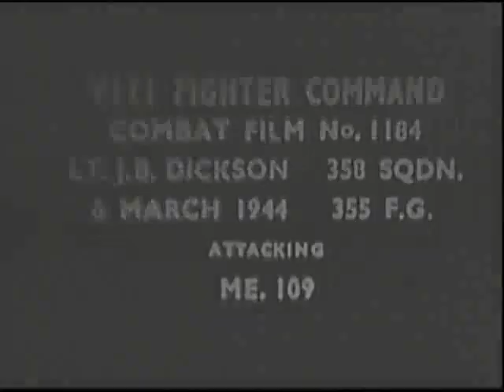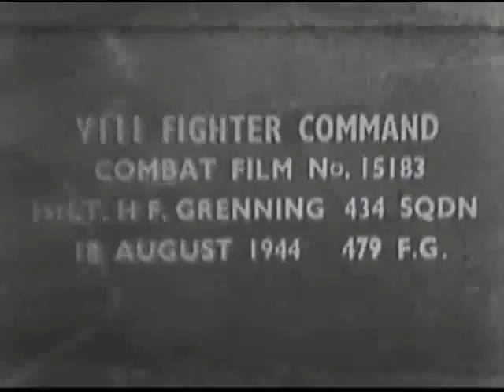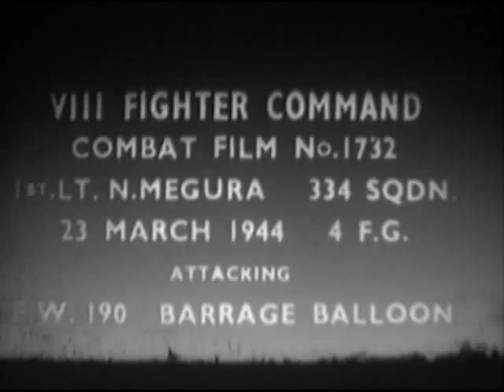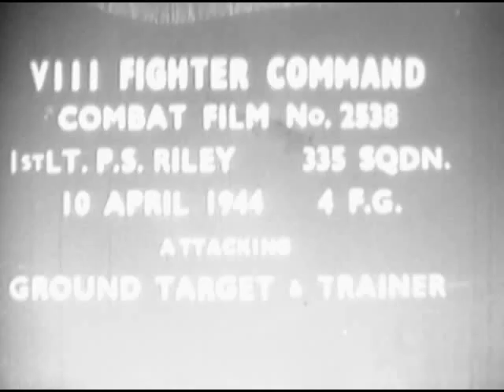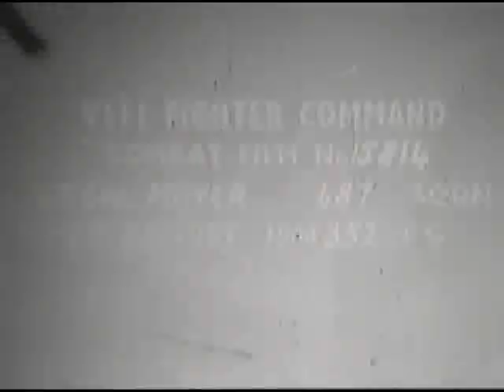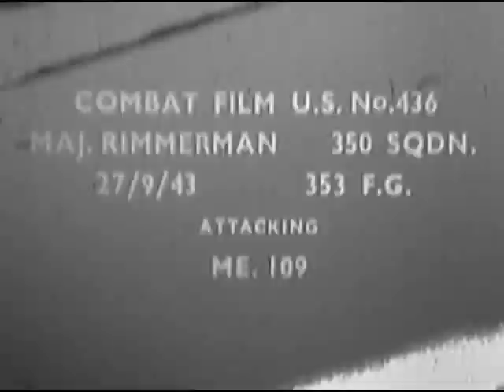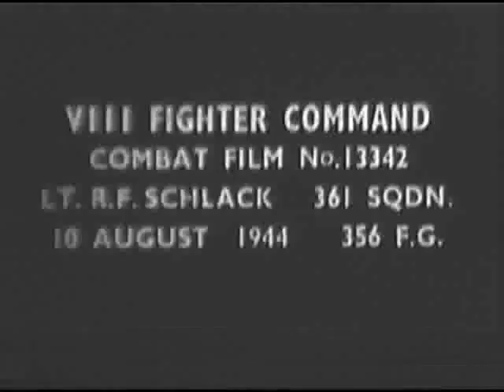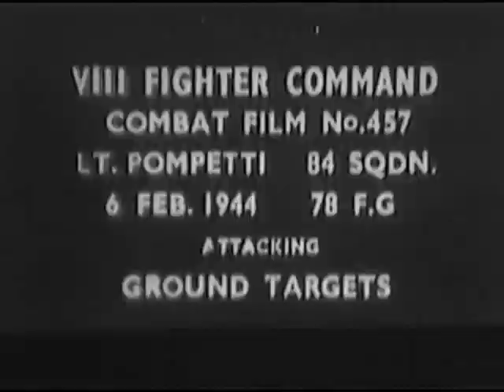WW2 8TH FIGHTER COMMAND OPERATIONS, 1943-1944, AIR COMBAT & BATTLE FOOTAGE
LT. J.B. DICKSON. 358TH SQ. 4 MARCH 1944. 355TH FG ATTACKING AN ME 109. MS GSAP hit on ME 109, part of tail section blown away.  CFN 1189, 2ND LT. A. ROBERSON, 362ND SQ, 6 MARCH 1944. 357TH FG ATTACKING AN ME 110. CU showing hit on ME 110. CFN 1236, MAJ. DICKS, 8 MARCH 1944, 358TH SQ, 356TH FG, ATTACKS AN FW 190. LS's & CU's the following of an FW 190. Shows belly tank blown away. CFN 1252, LT. R.S. TUSSEY, 8 MARCH 1944, 336TH SQ, 4TH FG, ATTACKING A JU 88. LS high angle of JU 88. MS strafing of small group of buildings. MLS trailing a JU 88, in bg large city. strafing of a JU 88 flying toward camera. ADS on outskirts of town. Shows cloud of black smoke rising. CFN 1259, LT. H.W. BROWN, 8 MARCH 44, 354Th SQ, 355 FG. ATTACKING THREE JU 88's AND AN ME 110. Several views of strafing of JU 88's on ground. One aircraft explodes, makes several passes at the field. CFN 1266, MAJ. T.L. HAYES, JR., 8 MARCH 1944, 364Th SQ, 357TH FG, ATTACKING ME 410 AND TWO LOCOMOTIVES. MLS strafing of locomotive. A/A trailing an ME 410. Shows a hit in the right engine. Shows strafing of locomotive and train depot. CFN 1270. 1ST LT. R.C. SMITH, 8 MARCH 1944, 364TH SQ, 357TH FG, ATTACKING AN FW 190 AND LOCOMOTIVE. LS showing hit on ground target, large cloud of black smoke rising. GSAP strafing of locomotive, town in fg. Shows a hit on locomotive. GSAP strafing of locomotive going through wooded area. CFN 1317, 2ND LT. W.A. MCCLURE, 8 MARCH 1944, 62ND SQ, 56TH FG, ATTACKING AN FW 290. GSAP A/A against an FW 190. Shows aircraft out of control, crashes into ground. CFN 1325, LT. A.J. ROBEY, 8 MARCH 1944, 63RD SQ, 56TH FG, ATTACKING TWO FW 190'S. CU GSAP A/A against an FW 190. Shows hit in lower right hand fuselage, aircraft catches fire. CFN 1332, LT. J.H. TRULUCK, 8 MARCH 1944, 63RD SQ, 56Th FG, ATTACKING AN ME 109. GSAP A/A trailing an ME 109, aircraft flying zigzag, flies very low to ground. LS ME 109 crashing. MLS an ME 109 attempting landing in field, dust from strafing near path at aircraft. Aircraft belly lands. CFN 1370, LT. CHRISTENSON, 15 MARCH 1944, 62ND SQ, 56TH FG, ATTACKING SIX FW 190'S. GSAP A/A against an FW 190, aircraft explodes. CFN 1505, CAPT. G.V. DAVIS, 16 MARCH 1944, 364TH SQ, 357TH FG, ATTACKING ME 109 (ME 110 SHARED). GSAP A/A following an ME 110 -- shows hit on ME 110. MLS ME 110 crashed on snow-covered ground, strafes aircraft. Pilot runs away from aircraft, flattens himself on ground. Another strafing pass at the downed aircraft. Shows the strafing of the pilot. GSAP A/A against an ME 109. Aircraft attempts to make a belly landing, raises left wing sharply, scene cut. CFN 1506, 1ST LT. R. A. PETERSON, 16 MARCH 1944, 364TH SQ, 357TH FG, ATTACKING ME 110 SHARED. GSAP A/A against an ME 110, another P-5l chasing the ME 110 is visible in lower left hand frame. Aircraft crash lands.  CFN 1543, LT. E.S. LANG, 17 MARCH 1944, 84TH SQ, 78TH FG, ATTACKING AN HE 111. GSAP strafing of an HE 111 on ground, P-51 in bg. CFN 1548, MAJ. MERRITT, 17 MARCH 1944, 375TH SQ, 361ST FG, ATTACKING AIRDROME. GSAP strafing of flak tower, strafing of a taxiing aircraft FW 190, makes a low pass over flak tower. CFN 1560, 2ND LT. R. VAN STRYLAND, 17 MARCH 1944, 376TH SQ, 361ST FG, ATTACKING AIRDROME. GSAP strafing parked ME 410. MS aircraft following another P-47 as it makes a low pass strafing an ME 210 stationary on line. CFN 1579, LT. NEAL, 18 MARCH 1944, 354TH SQ, 355TH FG, ATTACKING AN ME 109. GSAP A/A following an ME 109, aircraft explodes. CFN 1582, LT. MENDENHALL, 18 MARCH 1944, 354TH SQ, 355TH FG, ATTACKING AN ME 109. CU RV attacking an ME 109 from rear, hits belly tank, aircraft catches afire. Another ME 109 makes a front attack. LS a crashed aircraft in snow-covered terrain -- aircraft belly-landed, clumps of trees on all sides. CFN 1597, COL. D.J.M. BLAKESLEE, 18 MARCH 1944, 335TH SQ, 4TH FG, ATTACKING AN FW 190 LS GSAP A/A against FW 190. Hit on the aircraft engine, breaking landing gear, tail section is blown off. CFN 1655, 1ST LT. H.D. HIVELY, 21 MARCH 1944, 334Th SQ, 4TH FG, ATTACKING A JU 88. MS low pass over area, strafing gun emplacements and towers, possible flak towers. CFN 1657, 1ST LT. V.J. FRANCE, 21 MARCH 1944, 334TH SQ, 4Th FG, ATTACKING TWO FW 190'S. GSAP strafing of stationary FW 190 on ramp. Strafing of an FW 190 taxiing, makes a return pass. CFN 1674, 1ST LT. C.A. FIEVLER, 21 MARCH 1944, 335TH SQ, 4TH FG, ATTACKING FW 190. GSAP strafing of an FW 190 stationary on ramp, makes three passes. CFN 1713, CAPT. E.L. ABBOTT, 22 MARCH 1944, 328TH SQ, 352ND FG, ATTACKING FW 200K. (This slate is incorrect.) GSAP CU the trailing and firing at an HE 177. Aircraft makes another pass, shows the HE 177 crashed on ground. CFN 1732, 1ST LT. N. MEGURA, 23 MARCH 1944, 4TH FG, ATTACKING FW 190 AND BARRAGE BALLOON. MS GSAP A/A showing hits on FW 190. CFN 1782, CAPT. H.D. HIVELY, 27 MARCH 1944, 334TH, 4TH FG, ATTACKING JU 88. Very low pass of fighter aircraft as he strafes JU 88 taxiing on runway. Part of ship is blown away.